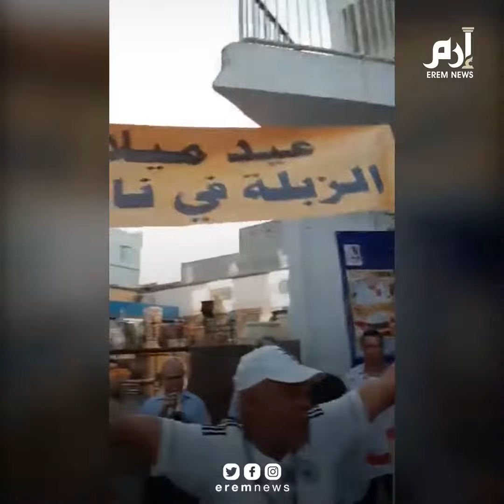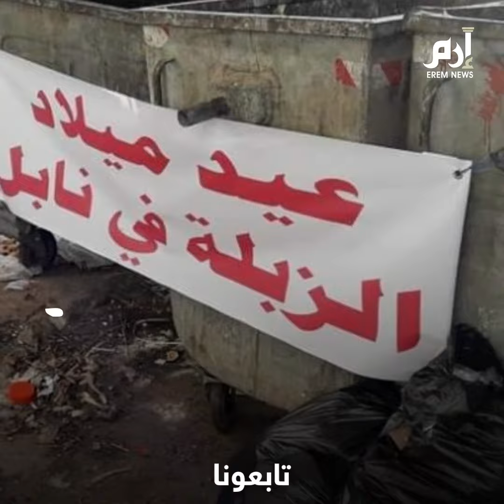تونسيون يحتفلون بعيد ميلاد "الزبالة".. فما القصة؟